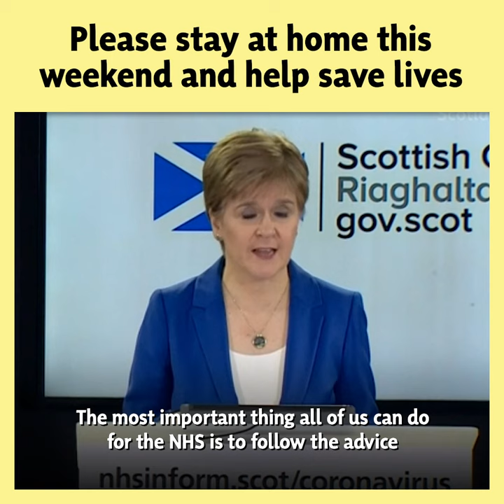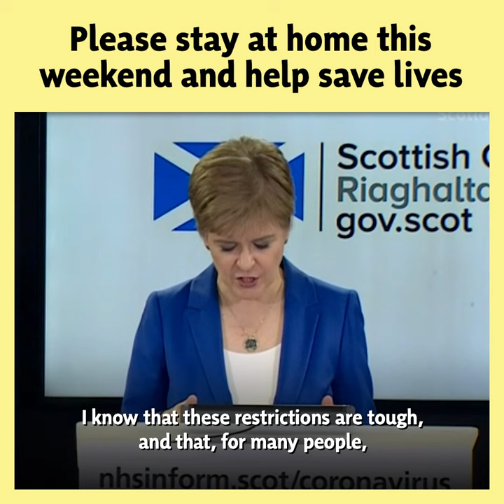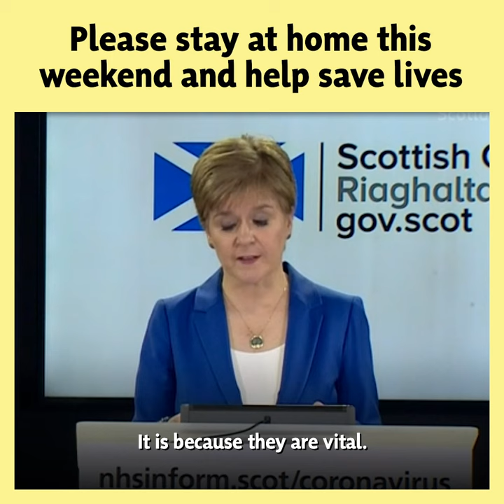Please stay at home this weekend to save lives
This weekend, please stay at home and help save lives.

It is vital, wherever possible, we all do this.

Only go outside for a good reason, such as buying food or essential supplies, travelling to essential work, exercising once a day, or providing care to others.